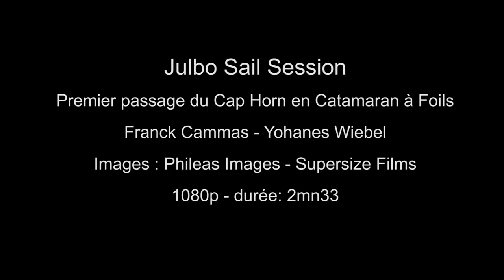Franck cammas cruza Cabo de Hornos en Nacra F20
En el marco de la Julbo Sail Session, Franck Cammas ha rodeado el cabo de Hornos en un Nacra F20 Carbon FCS acompañado por un marino amateur, el alemán Johannes Wiebel